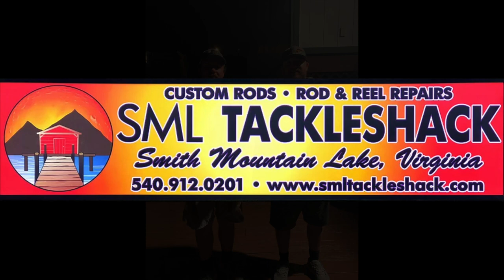Melissa Holland Benefit Weigh In Photos Aug 20th 2022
Photos from the 1st ever Weigh-In at Melissa Holland Benefit on Smith Mountain Lake.